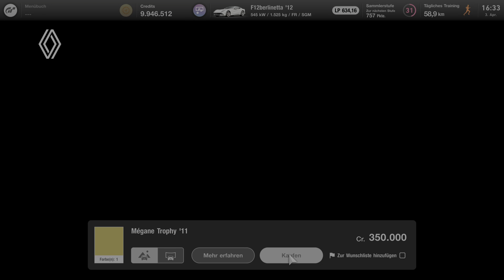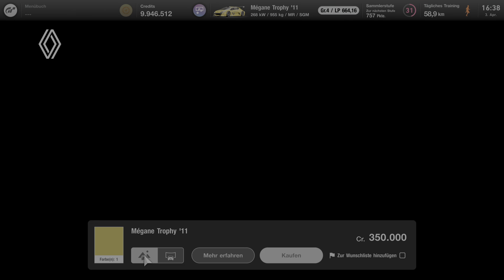Gran Turismo 7 - Renault Megane Trophy gekauft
Renault Megane Trophy gekauft